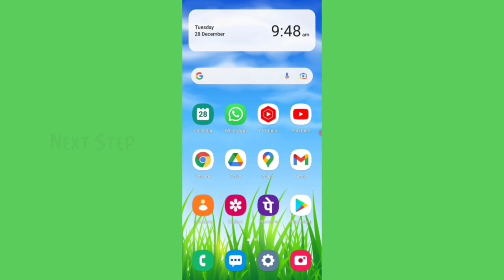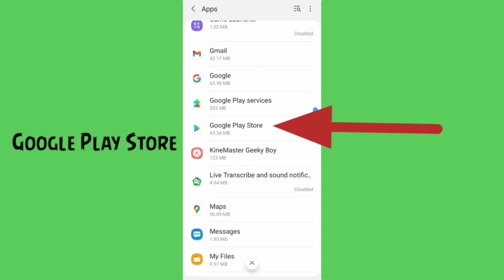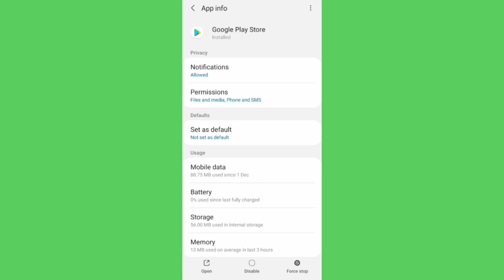How To Not Install Shipt Shopper App Download Problem Solve On Play Store & Ios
How To Not Downloading And Install Problem Solved Shipt Shopper App On Google Play Store On Android And Ios